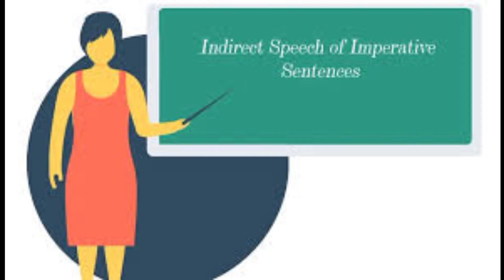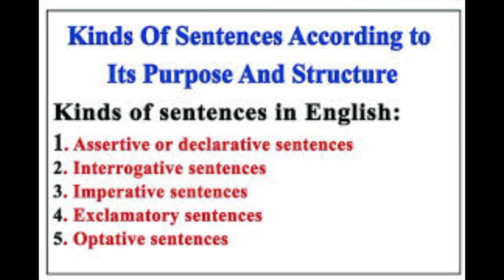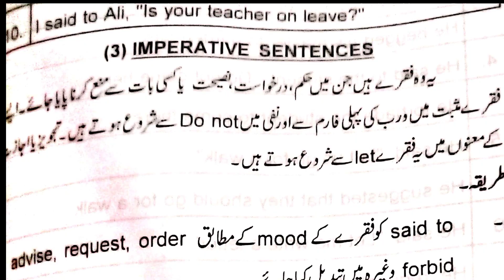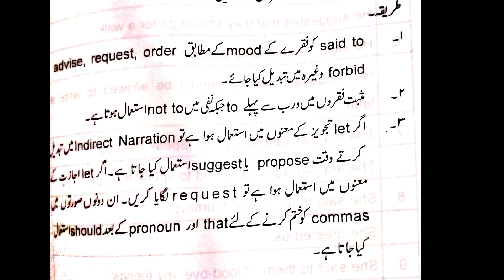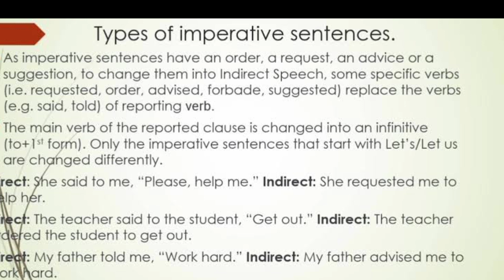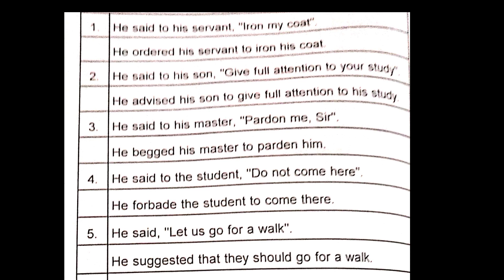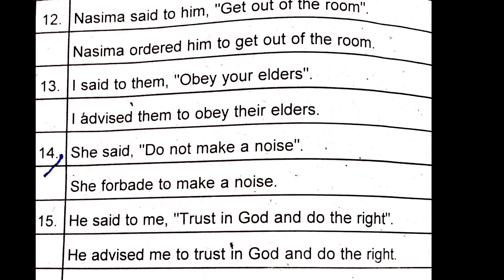Lecno57|Part5|Narration of ImperativeSentences|rules|urdu#English#narration#imperative_ sentences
Lec.no57/Part_5:Narration of Imperative Sentences/rules/urdu/English#narration#imperative_ sentences.

1. Concept of imperative sentences in urdu.
2. How to make narration of imperative sentences concept in urdu.
3. How to make narration of imperative sentences in English concept.
4. Exercise based activity table no.1  with solved based concept.
5. Exercise based activity table no.2, with solved based concept.

professor Syed Ishfaq Ahmad Shah GDC PANIALA higher Education Department kpk PESHAWAR Pakistan.